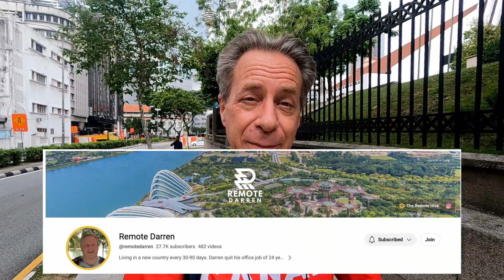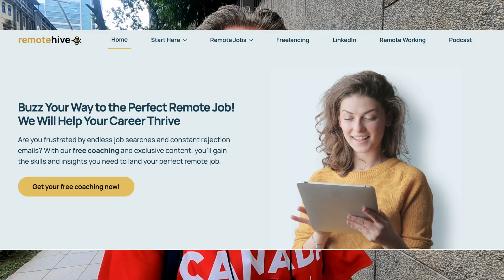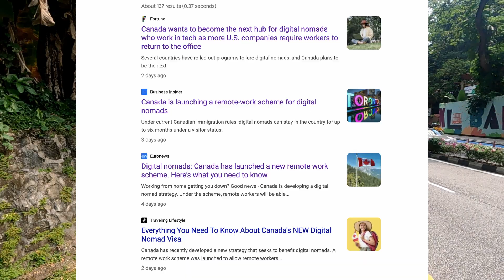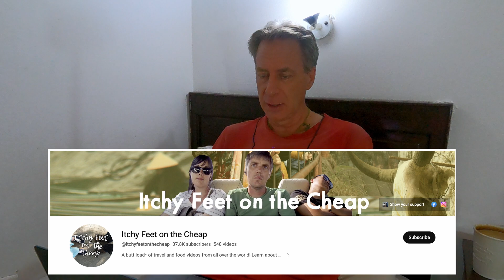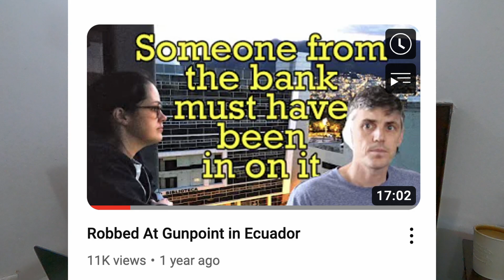ATM & Bank Mysteries; Digital Nomad Visas; iPod Nano vs iPhone SE; TV series "Silo"; (July 3, 2023)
📸 GEAR LIST 📸
2nd Lens: Olympus M-Zuiko 12mm f2
🎥 Action Cam: GoPro Hero 9 Black
🎥 Action Cam Scooter Mount: RAM Mount
🎤Microphone #1: Rode Wireless Go
🎤Microphone #2: Saramonic Lavalier Mic
🎤Microphone #3: Boya BY-MM1 Shotgun Mic
📱Smartphone 1: Samsung Galaxy Note 10 Plus
📱Smartphone 2: Samsung Galaxy S10 Plus
Laptop: MacBook Pro 13
Tablet: Samsung Galaxy Tab S3
Editing App: Kinemaster for Android (Version 6)
Editing App: DaVinci Resolve